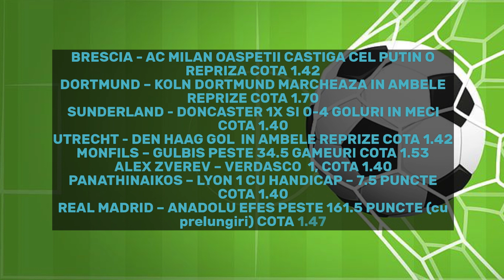Pariuri inteligente, castiguri CASH: Cosmin Cernat a pregatit 8 recomandari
Pornim în forță într-un week-end în care câștigurile par a ne fi la îndemână. Astăzi, vineri, un calup de 8 ponturi, în care voi combina fotbalul cu selecții din tenis și baschet.

📌Pariati responsabil!

Emisiunea ”Un Pont pe Zi” este transmisa de luni pana vineri, live pe B1 TV, incepand cu ora 00:00. Dan Bara si Pirvan Sabin va ghideaza spre castiguri! Urmareste-ne pe si pe canalul nostru de Youtube.